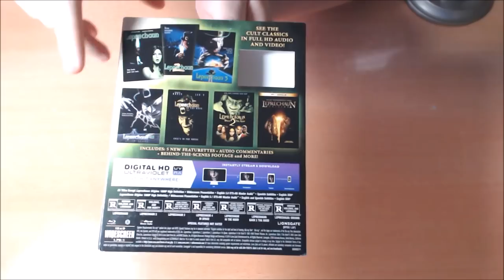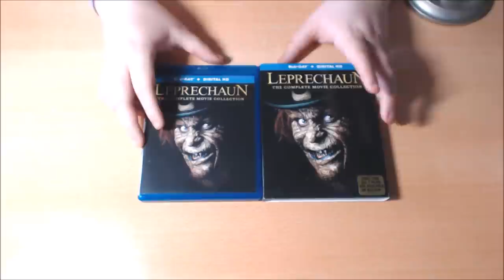UNBOX - Leprechaun (Saga Completa).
TITULO: UNBOX - Leprechaun (Saga Completa).